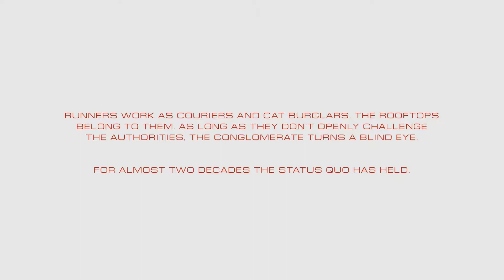Peachyopie- Mirrors Edge Catalyst (part 1)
Well we are already off to a trainwreck.